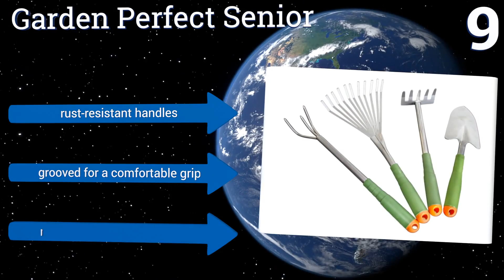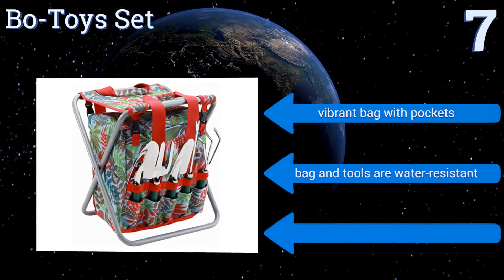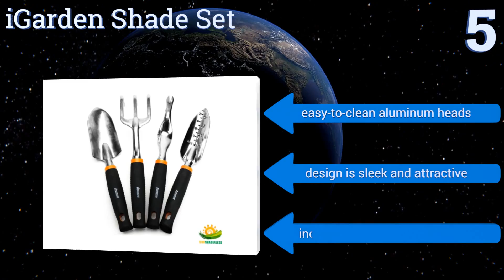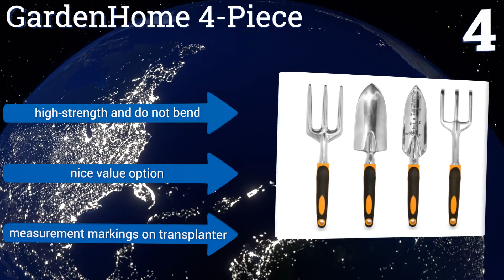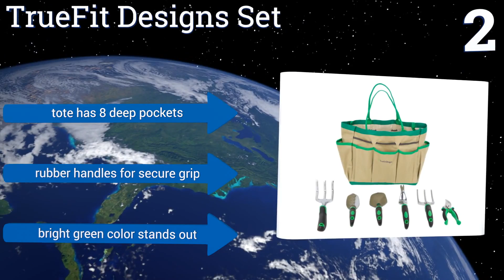10 Best Garden Tool Sets 2017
Please Note: Our choices for this wiki may have changed since we published this review video. Our most recent set of reviews in this category, including our selection for the year's best garden tool set, is exclusively available on Ezvid Wiki.

Garden tool sets included in this wiki include the apollo precision, songmics 7-piece, picnic pack kit, fiskars softouch, igarden shade set, truefit designs set, lanbozita set, garden perfect senior, gardenhome 4-piece, and bo-toys set.